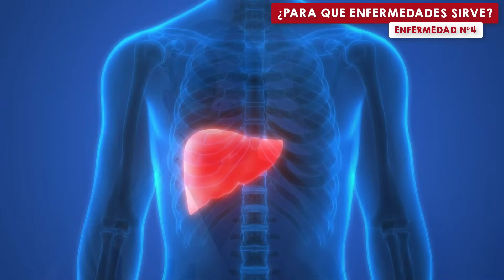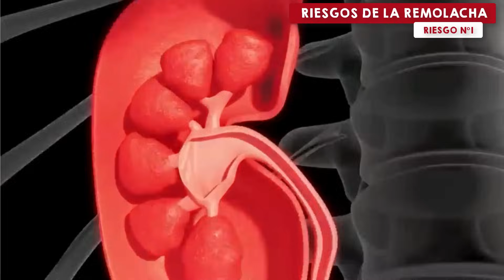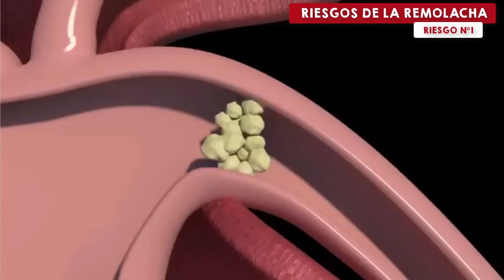BOMBA NATURAL para la IMPOTENCIA, PRESIÓN ALTA y VASOS SANGUÍNEOS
9 Enfermedades que son curadas consumiendo jugo de remolacha a diario, la remolacha también conocida como betabel en muchos países contiene un antioxidante natural muy beneficioso para sanar muchísimas enfermedades, este antioxidante es conocido como Betina, la Betina es una molécula con propiedades antiinflamatorias, antioxidantes y muy efectiva para enfermedades como la presión arterial o la diabetes.
Te voy a contar como preparar jugo de remolacha y todas las enfermedades que puede tratar su consumo, pero no solo esto, también te voy a indicar los riesgos o efectos secundarios que puede tener el consumo de remolacha.

CONTENIDO DEL VIDEO:
00:00 ¿Porque es tan beneficiosa?
00:30 Mejor manera de consumir
00:45 PREPARAR JUGO DE REMOLACHA
01:35 ¿Sirve para la PRESIÓN ALTA?
02:24 ¿Sirve para la IMPOTENCIA?
03:00 Efectos en CORAZÓN e HÍGADO
04:00 Efectos en el CEREBRO
04:30 ¿Reduce INFLAMACIÓN e ENVEJECIMIENTO?
07:00 RIESGOS a tener en cuenta